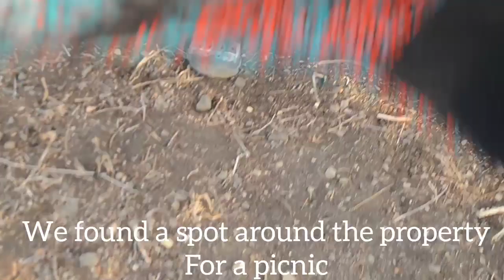TAKING A BREAK | An easy day at the homestead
After a few weeks of working on the build, we take a week off to rest our bodies and enjoy living in paradise. Come along with us on this easy day.

How we got here:
We are Mackenzie and Amara and 2years ago we decided to leave the city life behind , moved into the Kenyan savannah bushlands, built an tiny Aframe house and are embarking on a journey to live an off-grid, self sustaining lifestyle. Join us as we do it all from making our bathroom from scratch, to finishing our AFRAME tiny, to gardening and taking care of our dogs and chicken!

lifeinkajiado